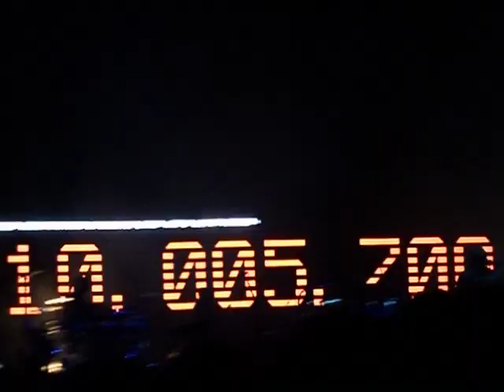Massive Attack - Girl I Love You - Live Sudoeste 2010